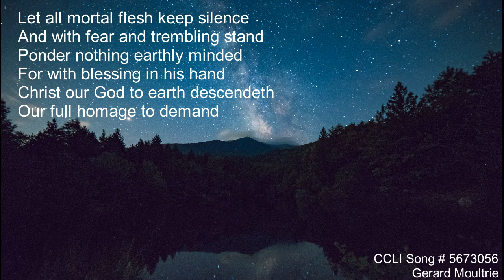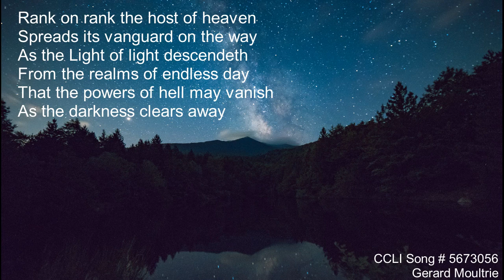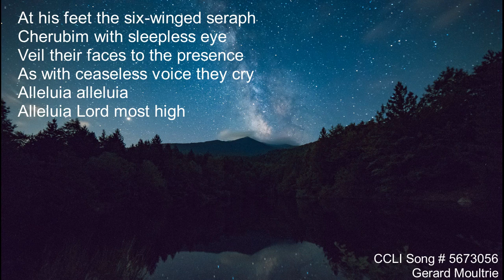Let all mortal flesh keep silence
Another one of my favourite Advent carols ... Number 173 in Singing the Faith. For me this capures the sense of how amazing it is that God, the creator of the universe became human and came to live among us.